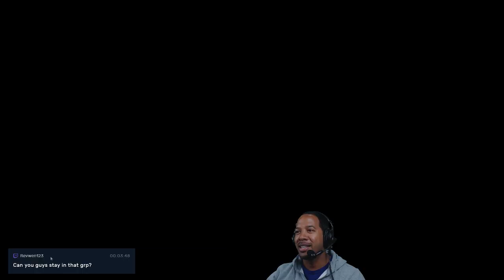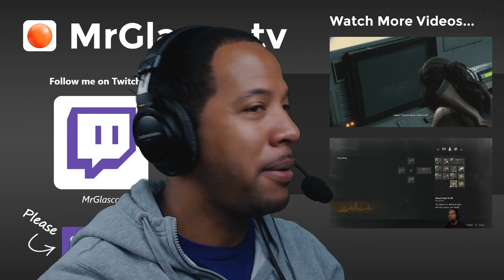🎮 Let's Play: Apex Legends (PC) Ultra Casual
GAME: Apex Legends (PC)
Available on PC, PS4 & Xbox One:
EA.com/games/apex-legends

Ultra Casual
It's been a while since I booted up Apex Legends, and before I even do, I can already tell it's going to be bad. People are grinding daily to learn and adapt to the game, it's updates and the gameplay meta to try to be the best. Meanwhile, I'm over here with 14 total hours like, "GL;HF!"